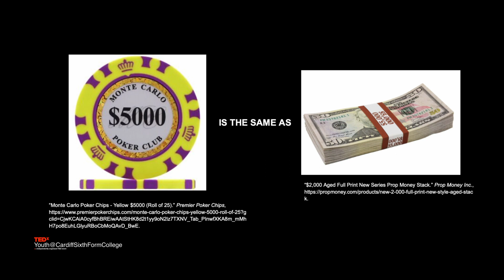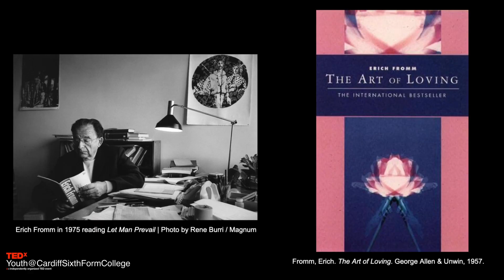The Prologue to Caring | Cherene Lo | TEDxYouth@CardiffSixthFormCollege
In Cherene's speech, she explores the steps we should take before learning how to care and delivers the message that the greatest form of care can only come when we cast away our own aversions and to make way for new understandings.  Cherene is an A2 student from Hong Kong. Through conversations and self-reflection, she became intrigued by the lessons one can learn from embracing a countercultural vision. She believes that being open-minded and introspective are lifelong assets essential for understanding. In her talk, she will use examples she personally resonated with to further illustrate this idea. This talk was given at a TEDx event using the TED conference format but independently organized by a local community.